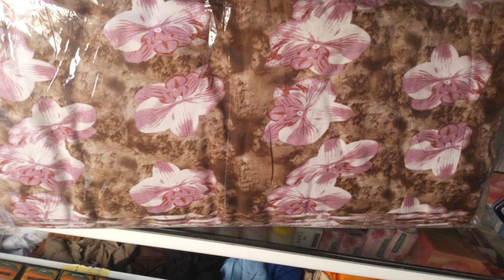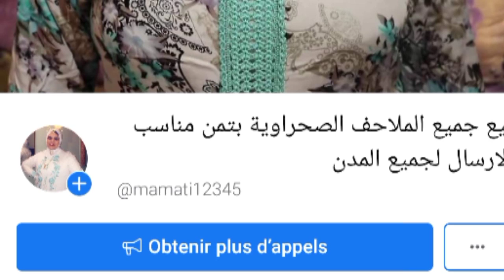جديد-الملاحف-الصحراوية-الصيفية-لخياطة-الجلاليب#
للمزيد صفحتي على الفيسبوك في آخر الفيديو الارسال لجميع المدن ملاحف للخياطة ربعة ميترو نص.فالملحف جلابة فساتين سراول عبايات قفاطن كسيوات بيجامات قمصان توب كاليتي مضمون فيسبوك